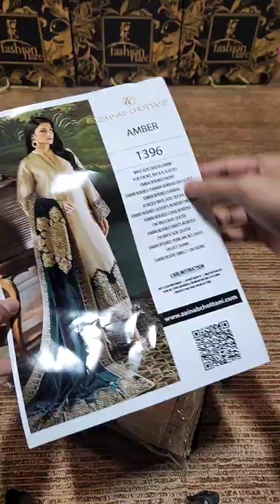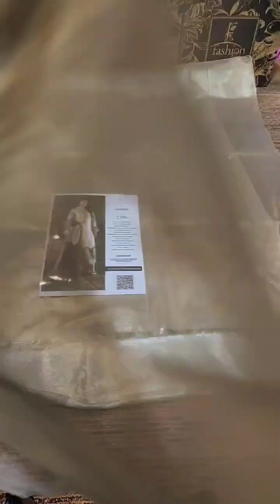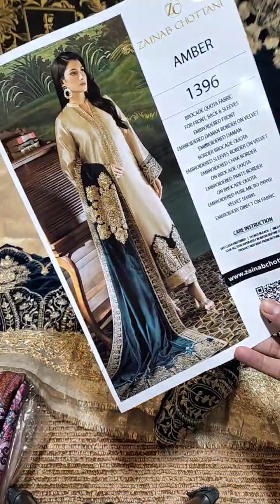𝗭𝗮𝗶𝗻𝗮𝗯 𝗖𝗵𝗼𝘁𝘁𝗮𝗻𝗶 𝗔𝗠𝗕𝗘𝗥 𝗠𝗲𝘀𝘂𝗿𝗶 𝗧𝗶𝘀𝘀𝘂𝗲 𝗪𝗶𝘁𝗵 𝟵𝟬𝟬𝟬 𝗺𝗶𝗰𝗿𝗼 𝗩𝗲𝗹𝘃𝗲𝘁 𝗦𝗵𝗮𝘄𝗹 - 𝟬𝟵𝟴𝟲𝟲 - 𝗡𝗲𝘄 𝗔𝗿𝗿𝗶𝘃𝗮𝗹